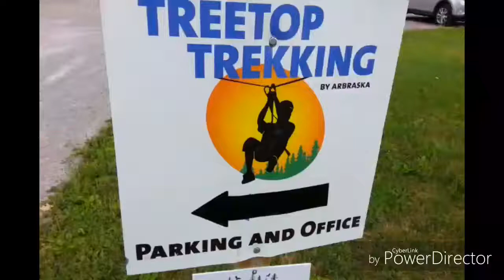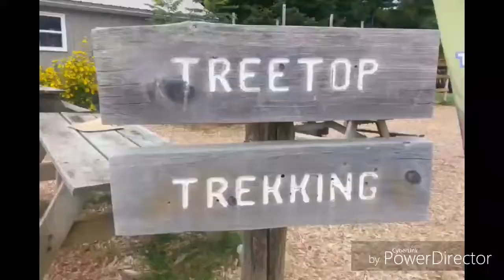🌳🌲TREETOP TREKKING! 🌲🌳A Ziptastic Vlog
Hey guys so I went 🌳🌲TREETOP TREKKING! 🌲🌳
So I just had to take you all with us and make a vlog! I've never done anything like this in my life! It's was the scariest yet funnest thing I've ever done! There was zip lines, balance logs, wooden bridges, Tarzan swings, cable traverses and much more! 😊 💛